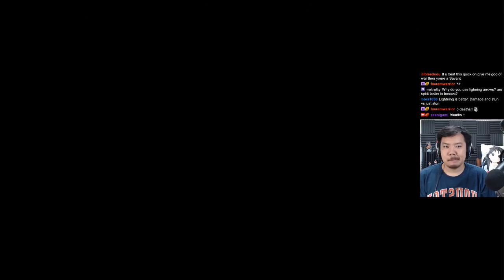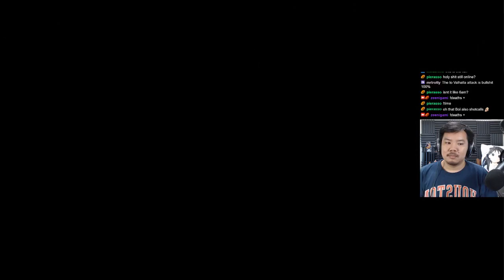GOD OF WAR Part 40 - Sigrun! The Final Hurdle! [Let's Play]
God Of War walkthrough playthrough on the PS4! I'm entering this game blind right after Bloodborne so I was a teensy bit greedy at the beginning with Give Me God Of War difficulty. This playthrough is on the second hardest difficulty, and will complete the entire game!